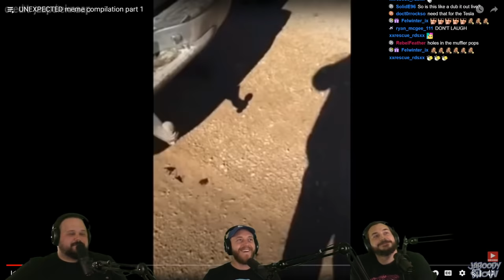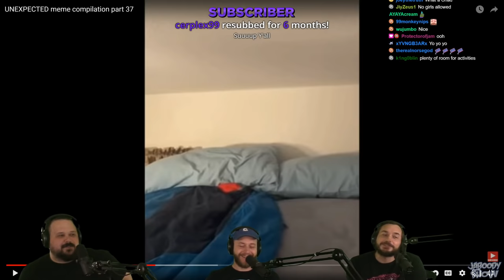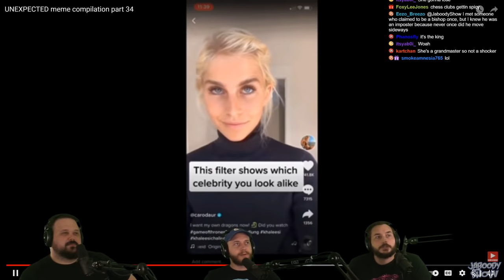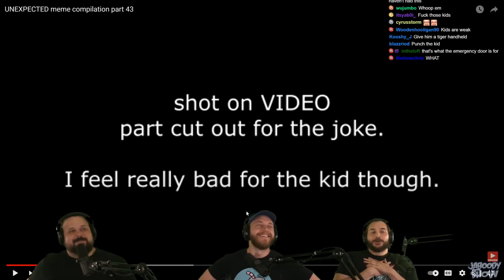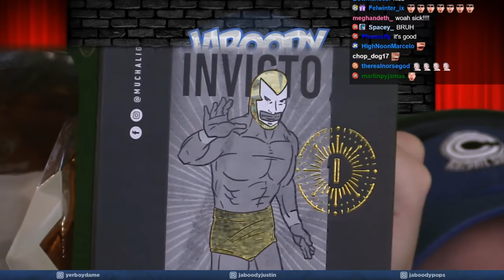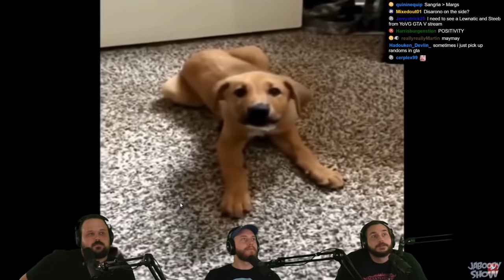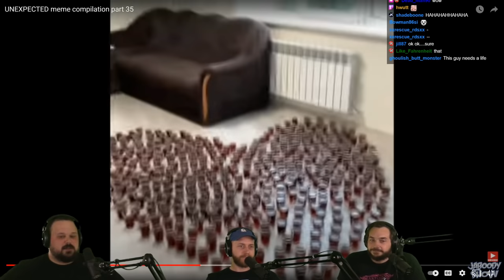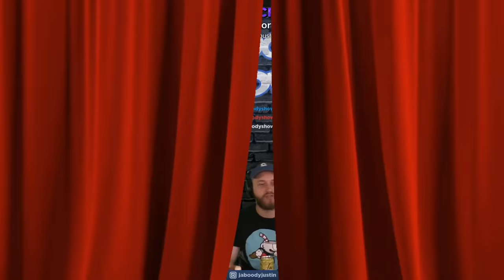Jaboody Reacts to Unexpected MEMES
We got our hands on some surprising memes that catch you off guard and make you laugh!